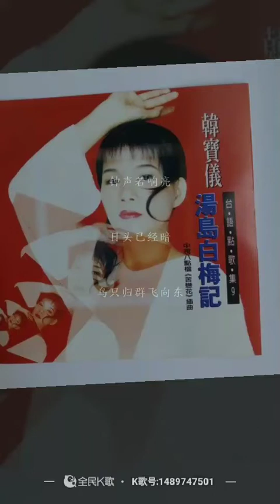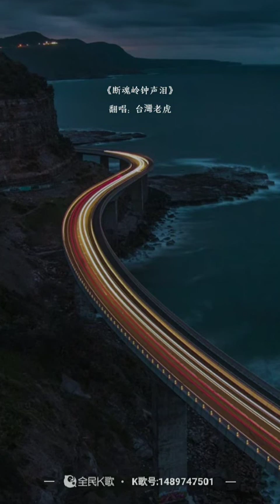虎哥唱 斷魂嶺鐘聲淚